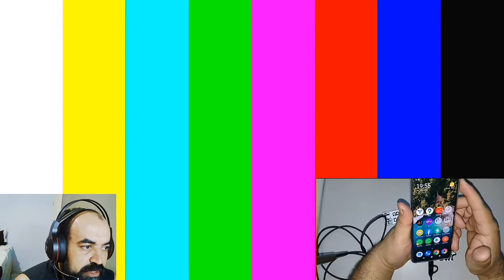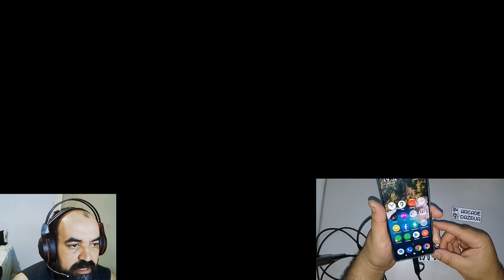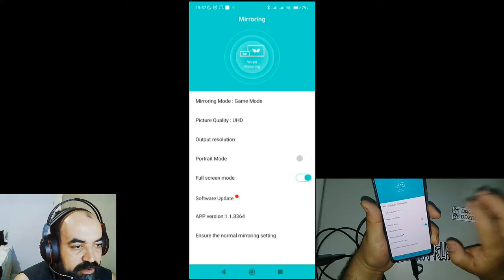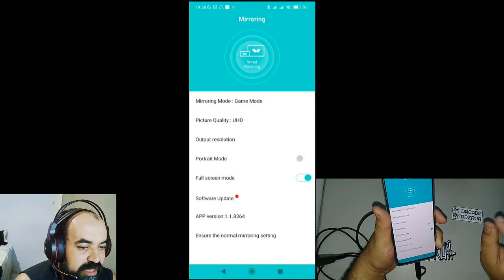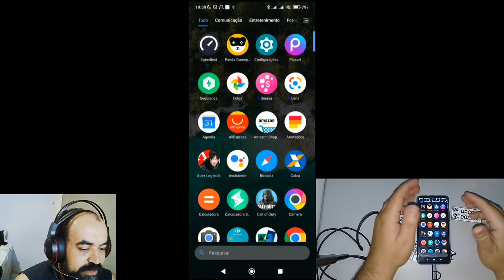PROBLEMA NA CONEXÃO CABO LD39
Bem vindos !
Esse é o Junião Panda !
Um canal voltado para jogos mobile com foco em mapeadores para gamepad e teclado e mouse .
Tudo que você precisa saber sobre o Panda você encontra aqui!
Todos os nossos vídeos são gravados com celulares !
Temos poucos recursos mais nos esforçamos para trazer o máximo de informacão para você.
O nosso objetivo é asua diversão !